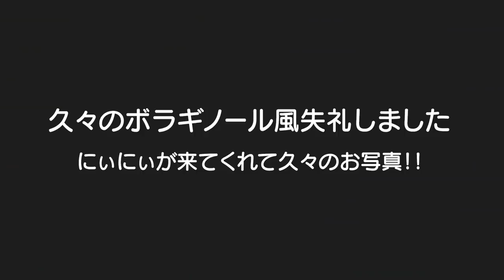【ボラギノール風】ママの妹にイタズラされました。。。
二卵性男女双子赤ちゃん生後2歳8ヶ月　久々ににぃにぃが来てくれて撮影！！さすがカメラマンｗ　素人じゃ撮れへん写真をたくさん撮ってくれた
✨あざーーーっす！！